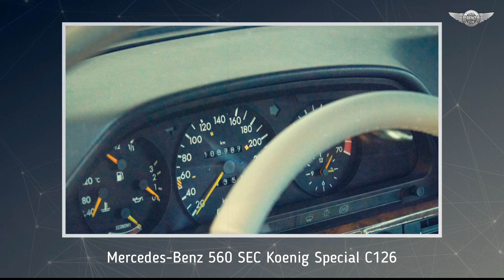C126 Mercedes-Benz 560 SEC Koenig Special, 1986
This Mercedes 560 SEC was converted by Koenig Specials in the second half of 1986 and then registered in Styria on November 5th. The top model from Untertürkheim, which can still come up with unfiltered 300 hp, had the full wide body kit and some modifications in the interior, such as a refrigerator in the center console. The BBS cross-spoke rims, for example, are absolutely fascinating, on which tires in the format 285/40 VR15 are mounted at the front and 345/35 VR15 at the rear. Instead of entering all modifications in the original papers, a new individual license was issued at the end of 1986.